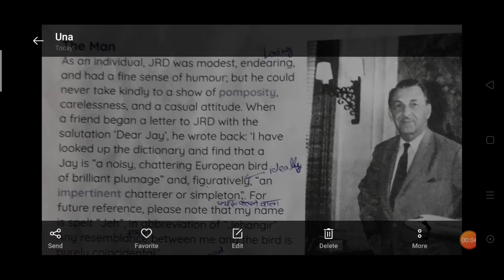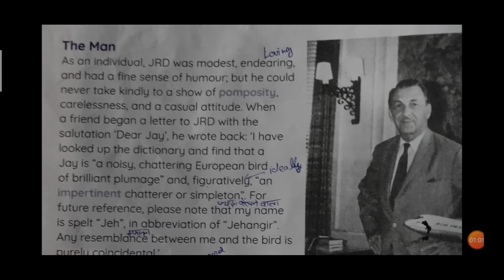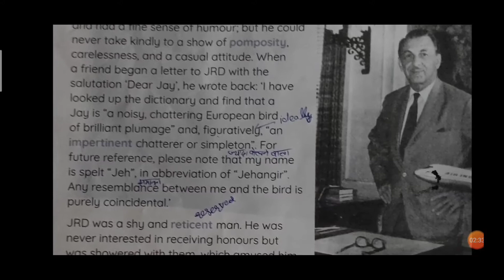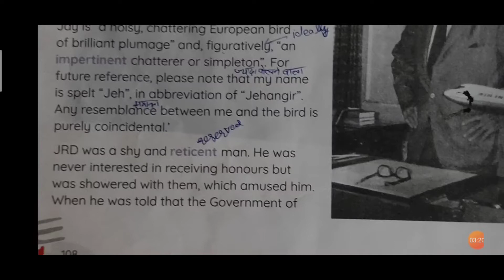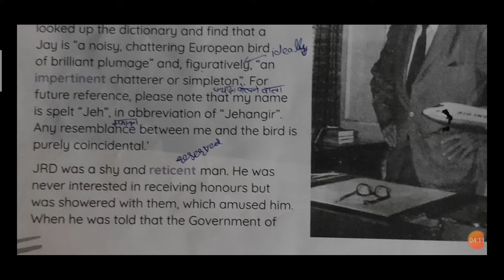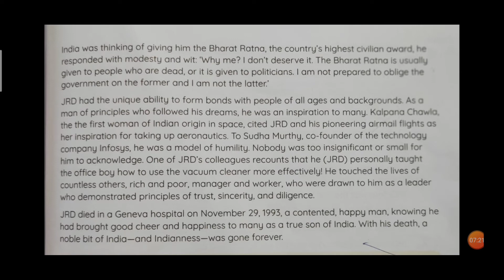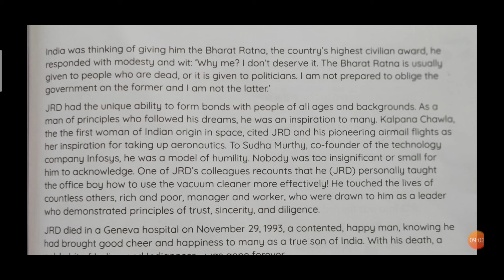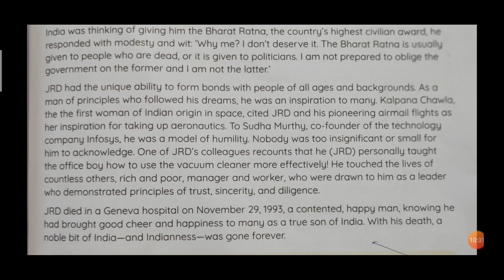'Jeh' , the Jewel of India (Part 2)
Thumbnail by :-